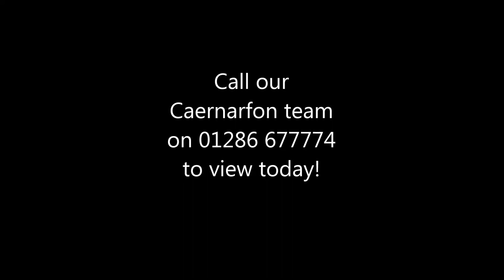21 West End Parade, Pwllheli LL53 5PN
Superb accommodation, ready made for the serious investor. Enjoys spectacular sea views!